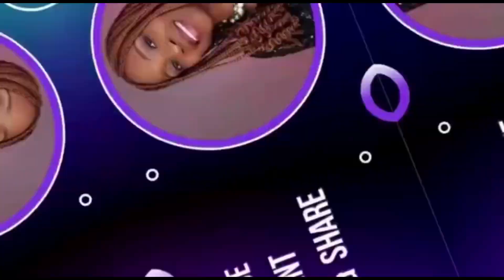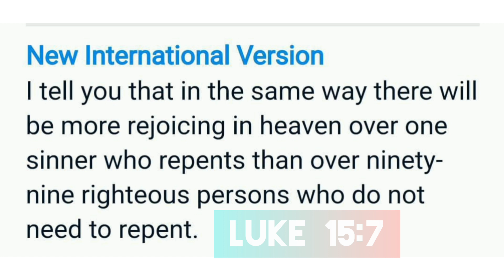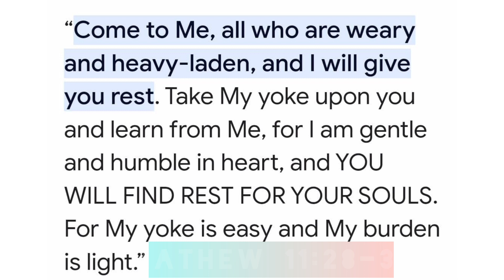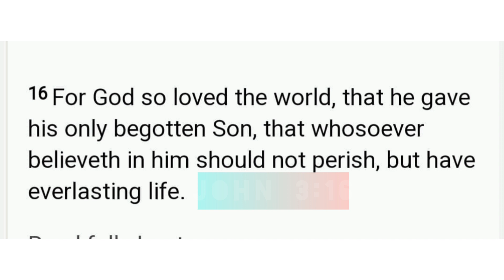My Faith Journey: How I went about my father's business.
Hello beloved,
This video is about how I go about my father's business. The scripture admonishes us to preach the good news to all creature and i am sharing a sneak peek of my experience with you all.

LET'S TALK ABOUT GrATITUDE GrATITUDE || FIVE